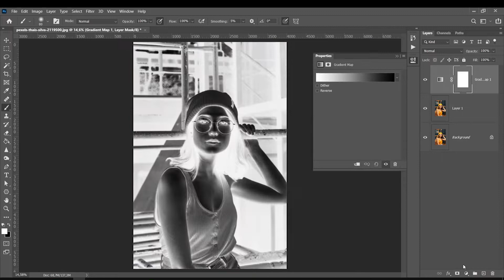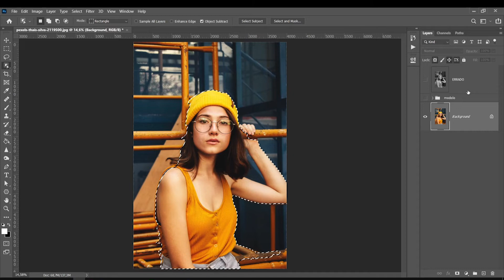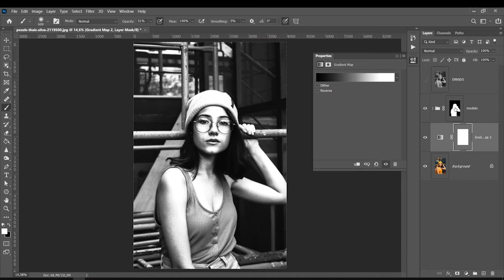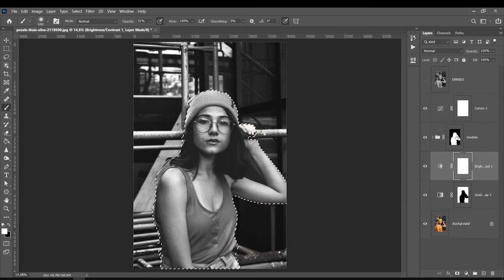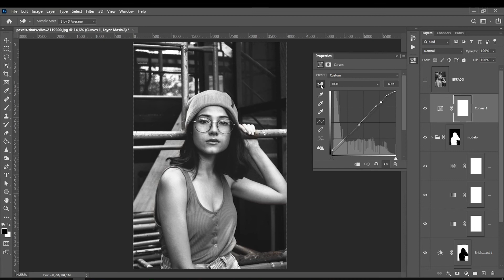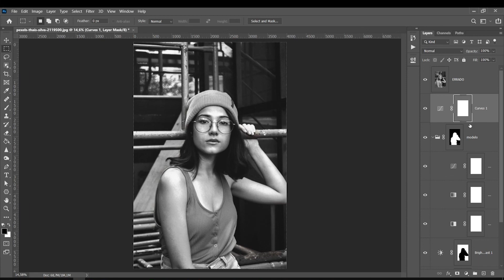Preto e Branco Poderoso com Gradient Map no Photoshop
🎓 MEUS CURSOS🎓

1 - Mesa Digitalizadora Excelente Custo Beneficio - Wacom CTL472

2 - Mesa Que eu Utilizo - Cintiq 16

3 - Mesa com Screen Custo Beneficio

Music usada para as aulas do canal By: LAKEY INSPIRED